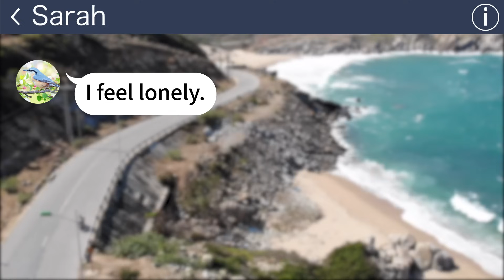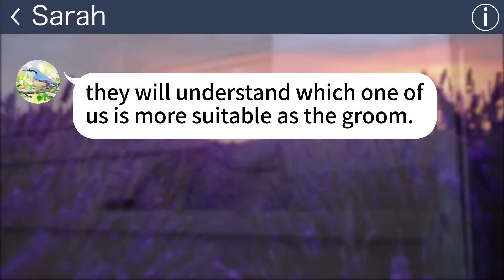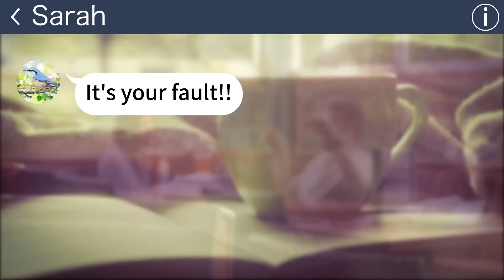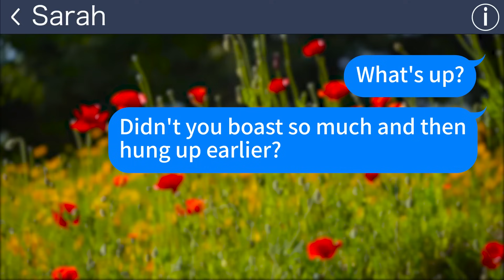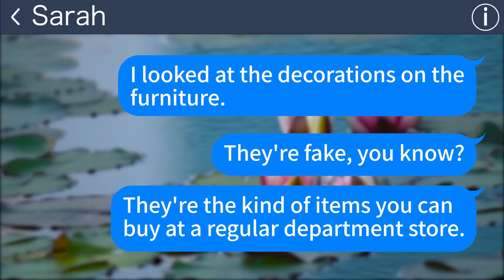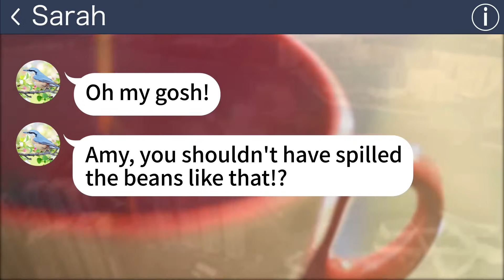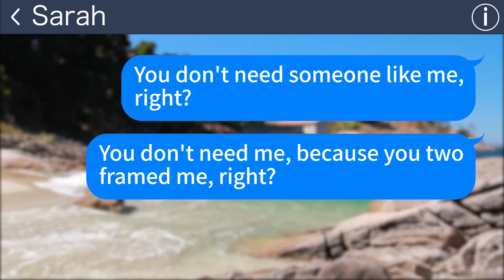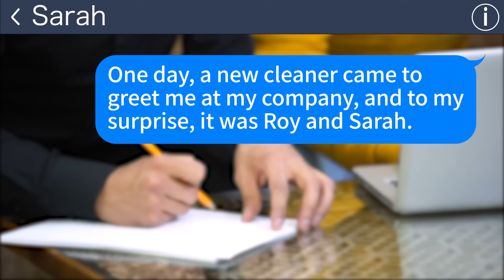【Apple】A Tragic Honeymoon of the Woman who Stole My Husband Right Before Our Wedding